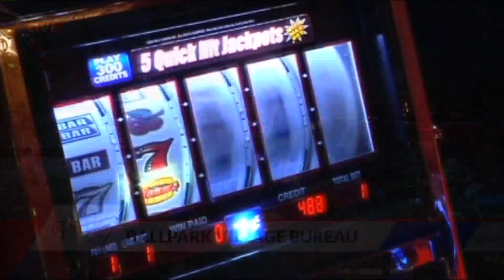State committee to hear bills on legalizing sports betting in Missouri